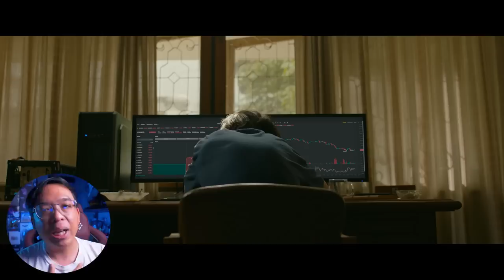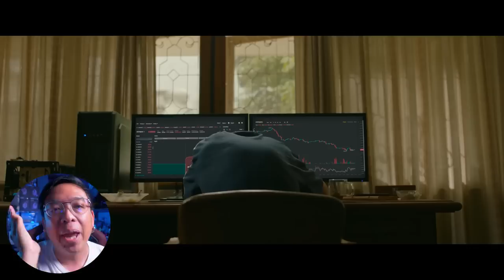รีวิวหนัง (สปอย) The Up Rank อาชญาเกม [ หนอนหนัง ]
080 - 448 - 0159